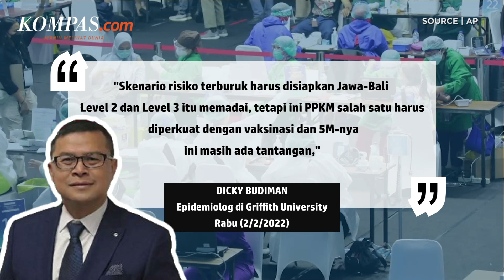Kasus Harian Covid-19 Tembus 16.021, Pemerintah Diminta Siapkan Skenario Terburuk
Ahli epidemiologi Indonesia di Griffith University Dicky Budiman mengatakan, lonjakan kasus Covid-19 yang mulai terjadi berpotensi meningkatkan beban perawatan di rumah sakit 5-10 persen. Oleh karenanya, kata Dicky, upaya mitigasi harus segera dilakukan agar mampu menekan gelombang ketiga Covid-19.

Dicky mengatakan, skenario terburuk harus dipersiapkan pemerintah meski penerapannya berbeda dengan PPKM Level 4 yang sempat diterapkan saat gelombang kedua Covid-19 melanda pada Juli 2021.

Selengkapnya saksikan di video berikut.

Penulis : Haryanti Puspa Sari
Penulis Naskah: Syalutan Ilham
Narator: David Satya Putra
Video Editor: Alfyan Oktora Atmajaya
Produser: Elizabeth Prillia Yahya Carvallo